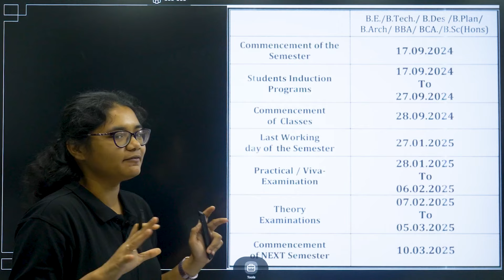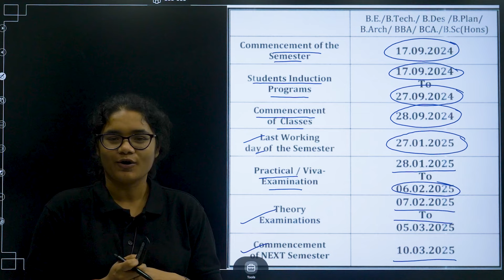KCET 2025 Counselling College Opening Dates Announced